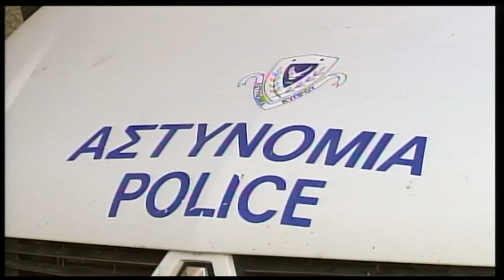Πέντε ανήλικοι στην υπόθεση ξυλοδαρμού ντελιβερά στη Λεμεσό